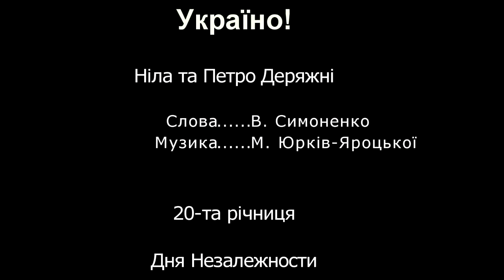Україно! - Bandura Duet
A Bandura duet by Nila and Peter Deriashnyj, performed at Sydney's celebration of the 20th anniversary of the Independence of Ukraine.  It should be noted that Petro and Nila maintain the Kharkiv-style of play (Харківський спосіб на бандурі) which has fallen out of fashion in Ukraine.